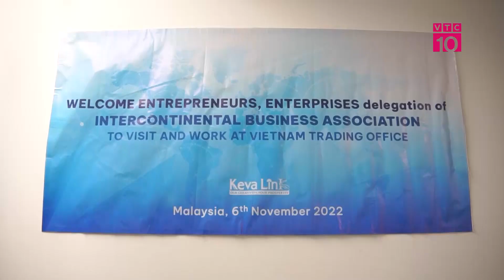Diễn dàn giao lưu kinh tế văn hóa tại Malaysia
VTC10 |Mới đây, diễn đàn giao lưu Kinh tế - Văn hóa toàn cầu năm 2022 (Intercontinental Economy - Cultural Forum in Malaysia 2022) được tổ chức tại Kualalampua Malaysia. Diễn đàn với nhiều hoạt động thiết thực, tạo tiền đề để doanh nghiệp, doanh nhân tham gia diễn đàn mở rộng không gian phát triển, nâng cao sức cạnh tranh của thương hiệu trong tiến trình hội nhập kinh tế toàn cầu.